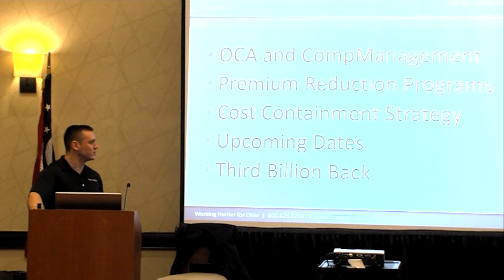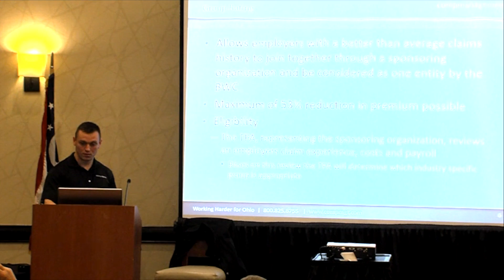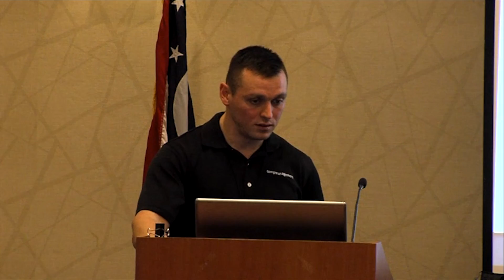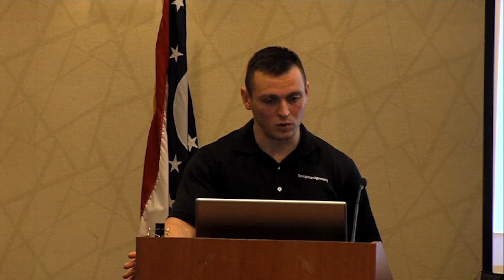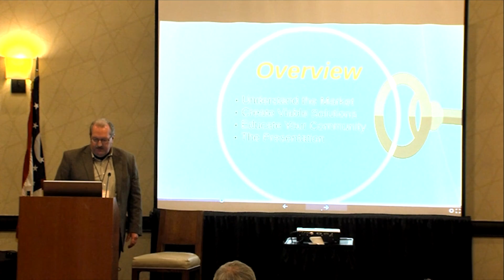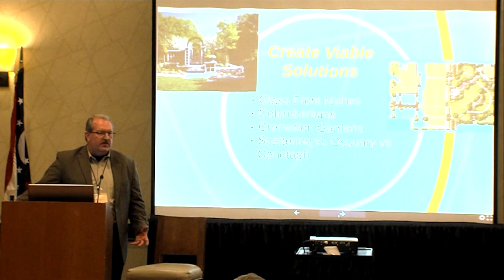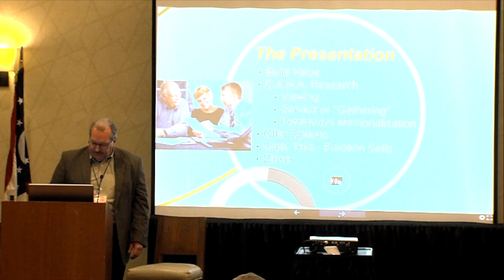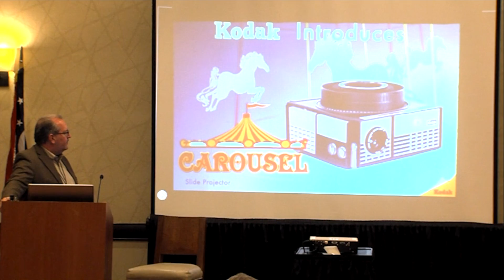Ohio Cemetery #6 Ohio Workers Compensation 101: Marketing to Today's Families Preferring Cremation